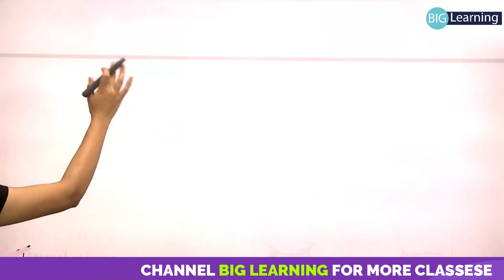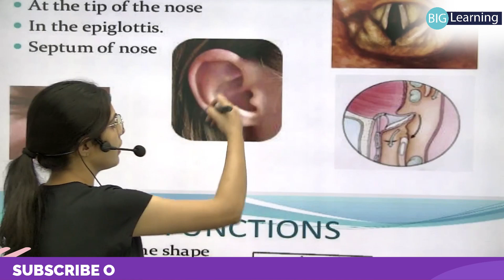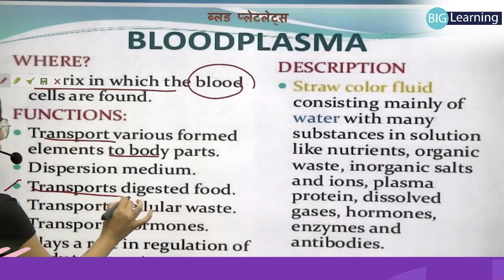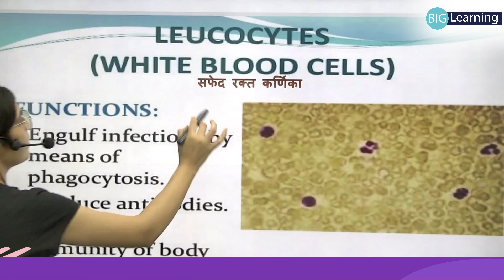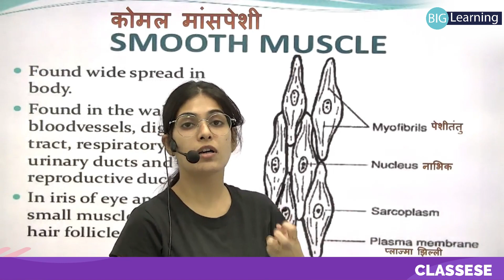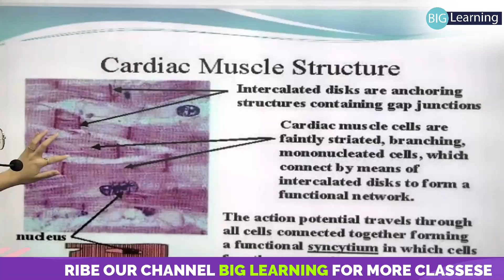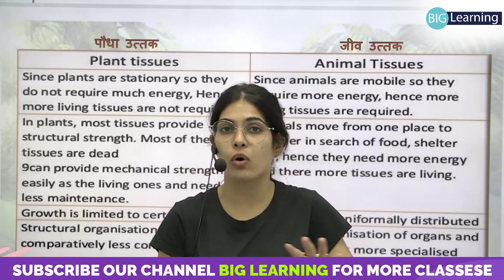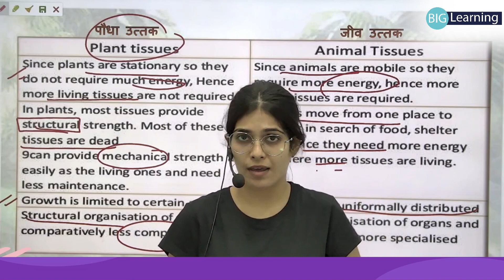SUPPORTIVE FIBROUS || UPSSSC PET 2022 || BIG LEARNING